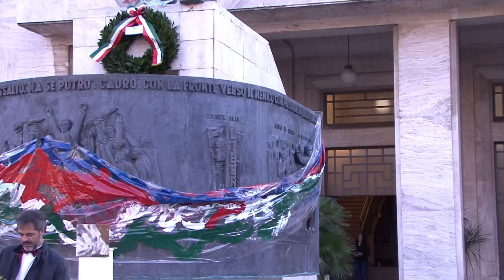MUSEO CASA NATALE FILIPPO CORRIDONI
Video: Federico De Marco
Celebrazione dell'apertura del museo della casa natale di Filippo Corridoni, via Trincea delle Frasche, Corridonia - Macerata.
Curato da Rodolfo Craia - Associazione Filippo Corridoni